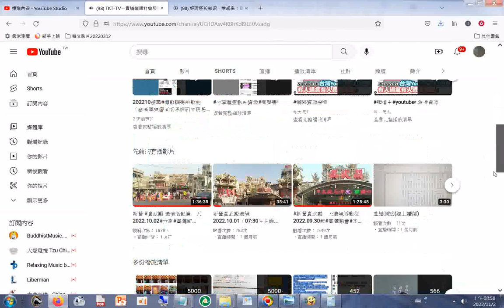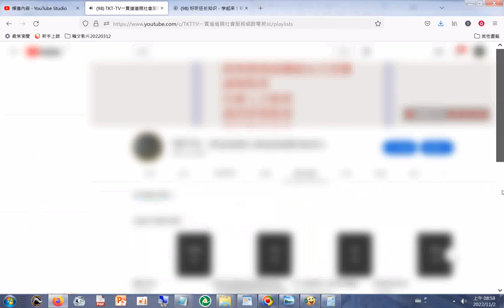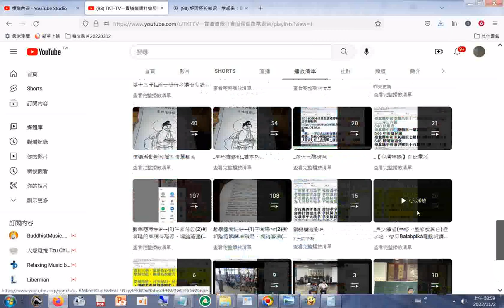TKT-TV一貫道道親社會服務網路電視台 - YouTube.htm20221102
閩南語讀經影片合輯